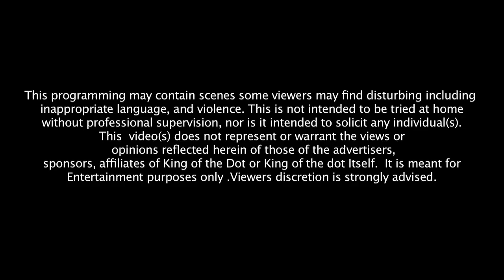KOTD - GZ - Luciano Crakk vs SMP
GROUND ZERO v11 (TORONTO)

Hosted by: @OrganikHipHop, @GullyTK & @LuuBreeze